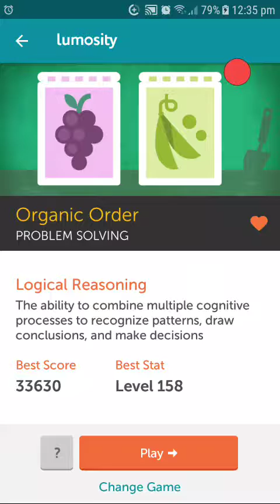Let's Play - Lumosity Phone / iPhone App - Organic Order - 33630 Score - Brain Games 2017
A full gameplay video of Lumosity Organic Order. This game is one of Lumosity's problem solving games. I have created playlists for each category, so it is really easy for you to find games, such as Lumosity memory games etc.

I am playing on a Samsung Galaxy A3 2017, running Android Nougat. My face is recorded with the front phone camera. The video is 480p.